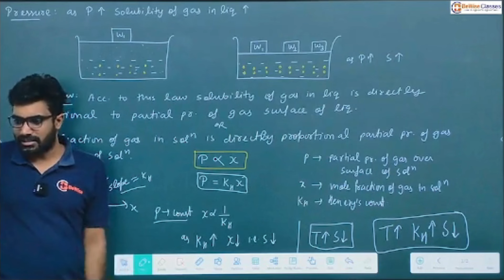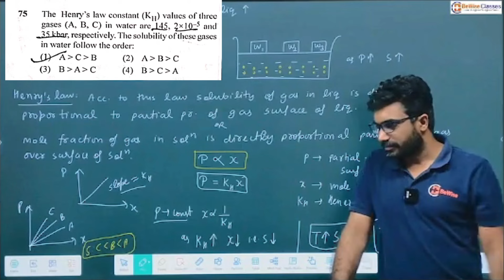As it is Question in NEET 2024 exam from BeWise Crash Course | Sunil Sir | BeWise Classes